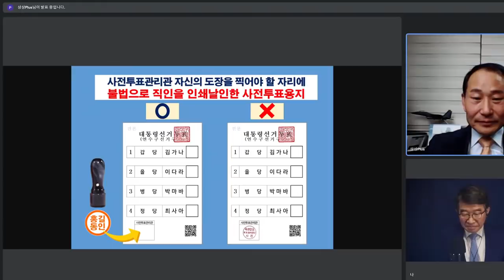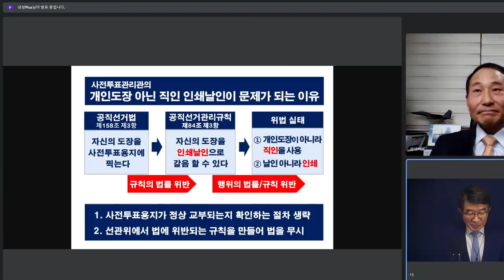김기현 무혈쿠데타 진압되다 / 권영세, 이준석이 진압 주역? / 투표관리관 개인도장 사용 불허(선관위 불법) 수용 / 국힘당 완전 항복 / 김형철 장군 증언 [공병호TV]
- 출처: "[9시-공병호] 대선, 공정선거 가능한가?" /  김형철 예비역 공군중장 인터뷰 (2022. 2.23)

Bitcoin : 3MTW849AkP2ftLeSK2teZHMmzLu7Z83s9U